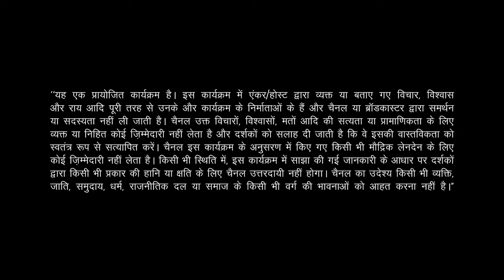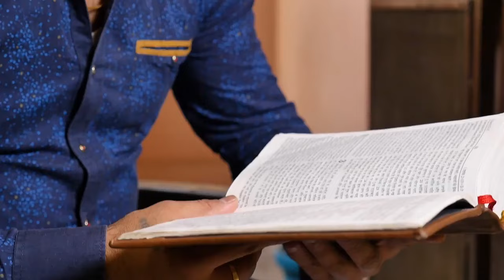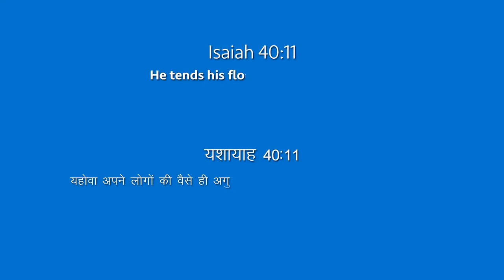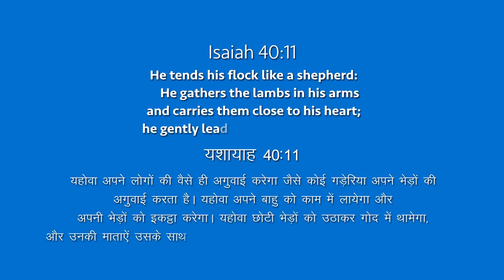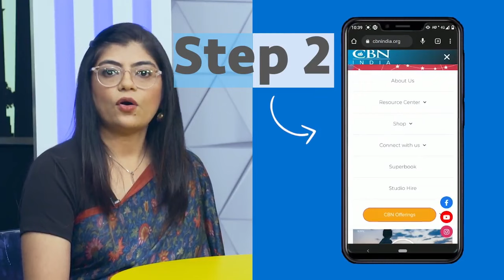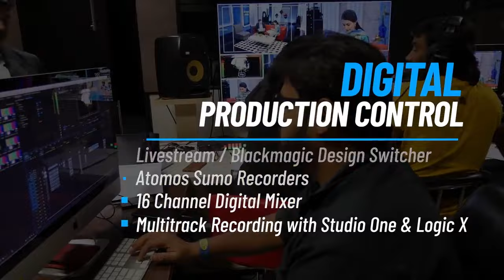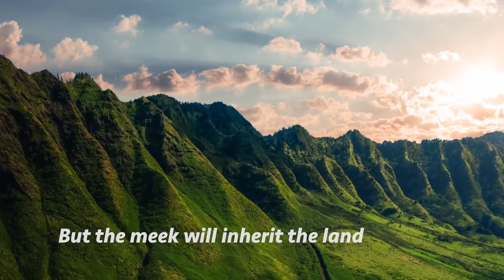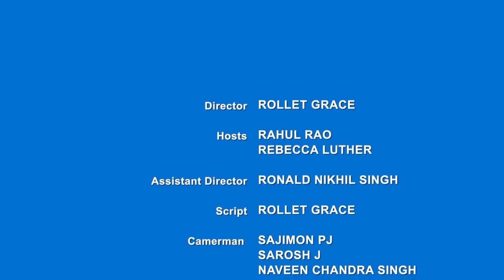Ek Nayee Zindagi - 17th February 2023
Do you know the strength of gentleness? Does gentle strength sound like an oxymoron? In a world where gentleness is associated with being namby-pamby, girlish or a pushover, it’s no surprise that many of us mistakenly think of gentleness as a weakness. The idea of gentleness is fast vanishing from popular culture as something that is as old fashioned as black and white TV, polaroids and snail mail.
This February, CBN India is taking a firm stand for gentleness. And through real life stories  putting forth a case  for gentleness being  a powerful weapon that everyone must posses! Being gentle is a giant feat! Keeping your cool when you’d rather shoot harsh words at your peers, tapping into your calmer side as a parent instead of punishing your child, or even changing the narrative in your self-talk is easier said than done. Who doesn’t like to tell off the person who double parks in front of them let off steam on the stranger who treads on their toes in the metro or even metaphorically. Gentleness takes incredible self-control! And just like any other muscle, it requires consistent practice to perfect. So, whether you are in the cut-throat corporate world, a student invisible to your teachers, or a beaten down parent, join us this month to discuss how gentleness can be summoned in the toughest of situations!
Puritan leader Jonathan Edwards called gentleness “the Christian spirit.” And in Matthew 5:5, we are reminded that the gentle will inherit the world. Let gentleness be more than a box to tick, let it be seen in your creation, correction, and communication.
We have inspiring stories and instructional podcasts (Spotify GFX)  for you that will show you that no matter how difficult it may seem, gentleness is always an option. This month, on 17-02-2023 we’re speaking with Ela, the disability activist on using gentle words when speaking to or about the differently abled and those low in IQ. People like these are usually called "lata, dim wit, idiot, moron etc. It’s time we change that. It’s time we be intentionally gentle. Every Sunday, we will look at scripture to learn from Christ’s own examples of gentleness. Hum along to music that will transport you to a calmer place.
If you are struggling with an aggressive person in your life, being judged because of your colour, faith, accent, piercings or neighbourhood, or being verbally abused by a family member, book a counselling session today or call CBN Prayerline at 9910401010 to pray.  If you prefer to unburden by chatting - Inbox us. We would love to pray with you.  Gentleness could be the strongest asset we have to power our way through today.